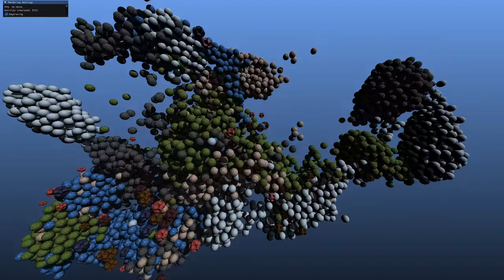Encosy-Engine - Vulkan ray tracing test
Showcasing the first version of Vulkan ray tracing pipeline and shaders. Only diffuse and normal textures are in use with one directional light.

What is Encosy-Engine?
It is a game engine I've been developing as a part of my studies at Kajaani University of Applied Sciences. It is programmed using C++20 and it uses Vulkan as its graphics API.